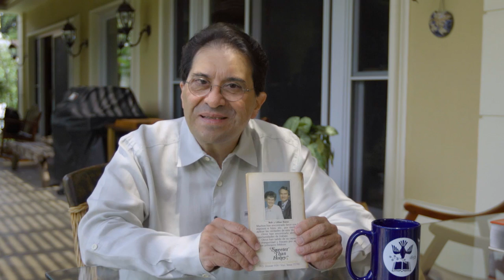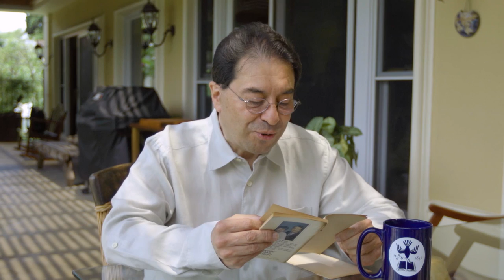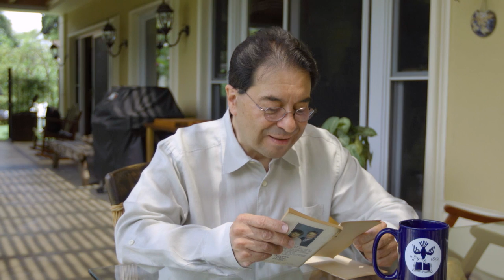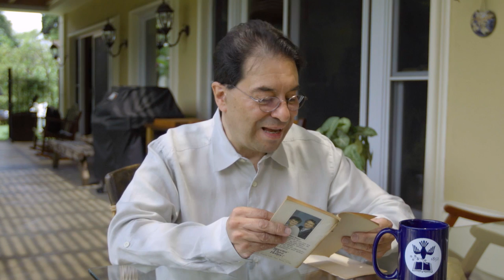Dr. Harold Caballeros - #77 Señales Mesiánicas - Favor la ruta al éxito